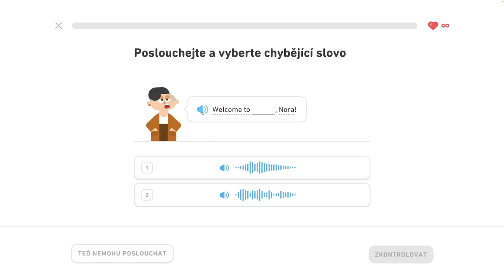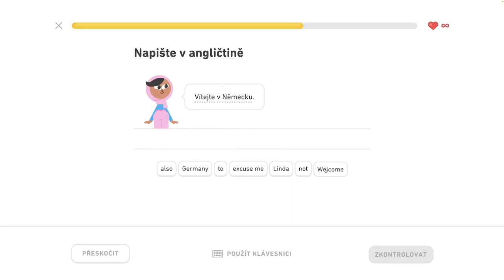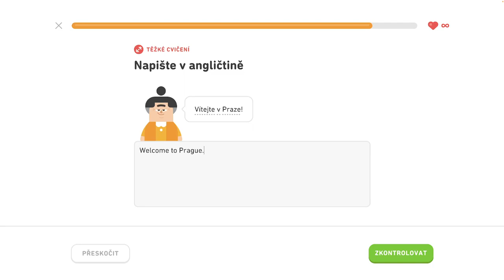🇺🇸 S1, J2 - Zoznámte sa 2/4